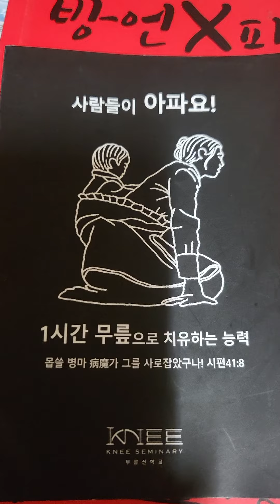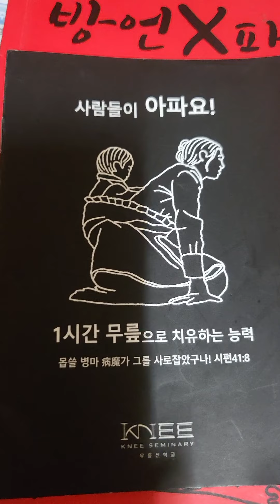다니엘 예심찾기23.8/18